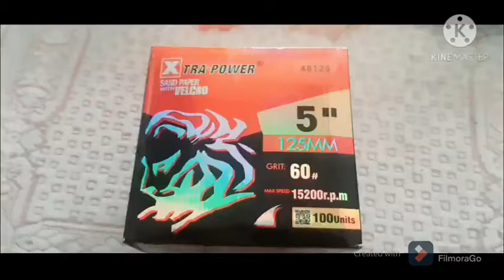SANDE PAPER P60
SANDE-PAPER